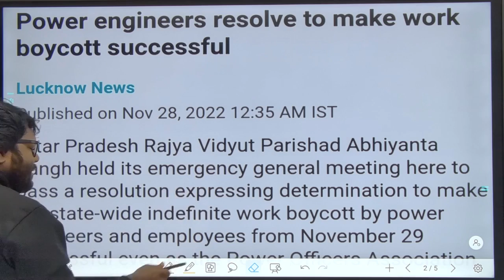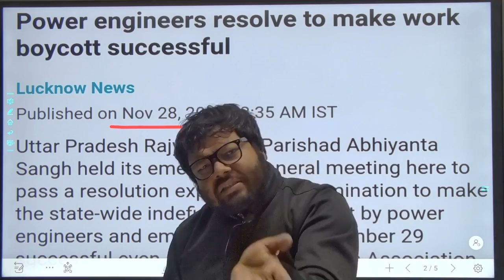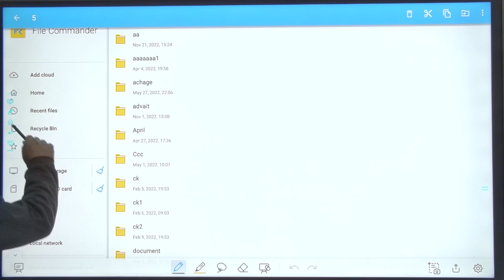UPPCL Vacancy 2023 | Privatisation | ITI Diploma Btech | UP Discom Seats | By Praveen Sir